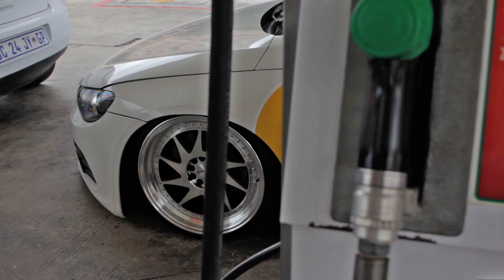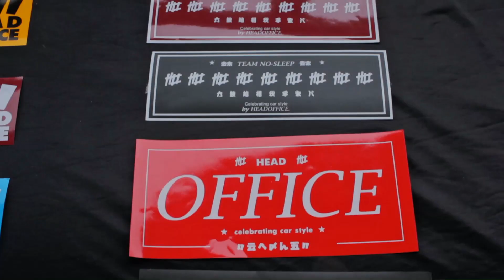Lovemore 2017 (official) Aftermovie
Located on the east coast of Slam City (Port Elizabeth/GQ). The annual automotive and lifestyle festival is one of South Africa's ultimate summer outdoor gatherings.

Official visual director - Low Company
Official event director - Dopest inc. Events